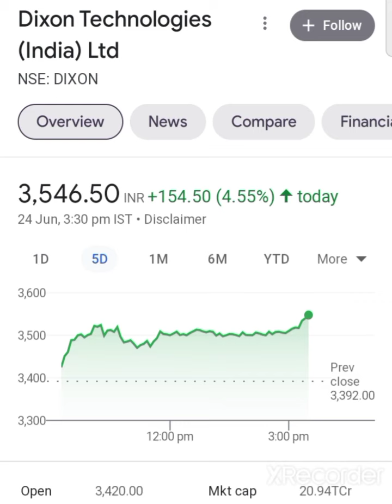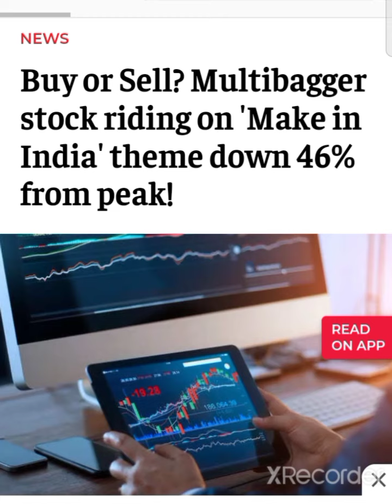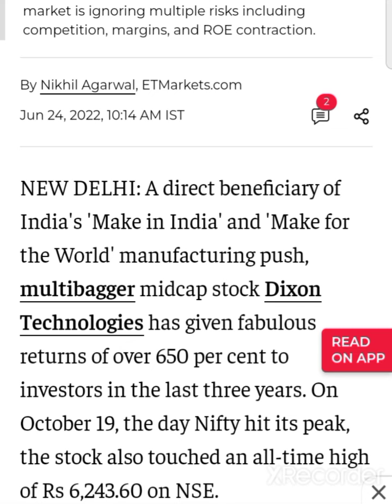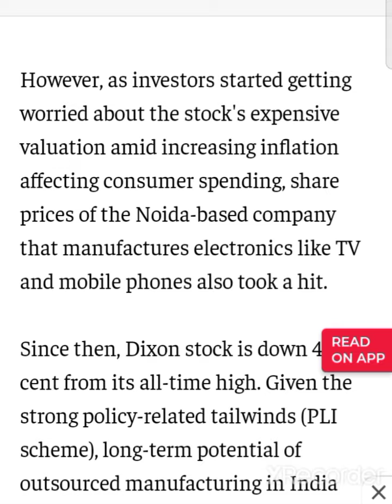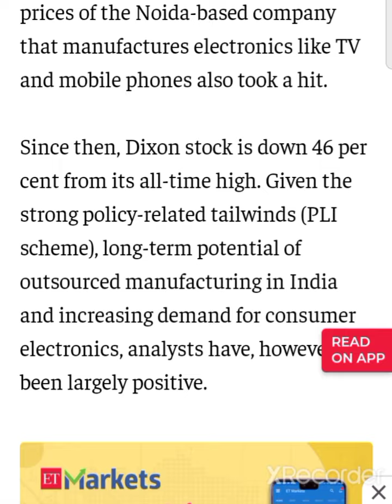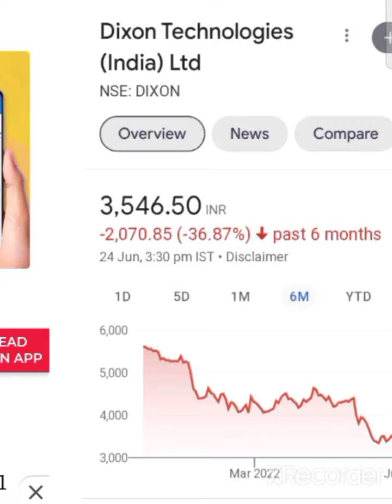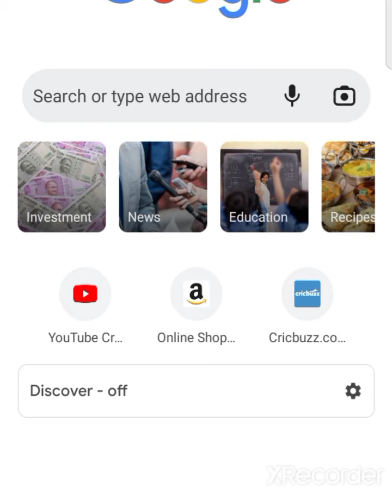💥🤑करोडो का मालीक बना देगा💥dixon technologies share latest news dixon technologies share news today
dixon technologies share latest news dixon technologies share today news

Dixon Q4 Result 2022 date